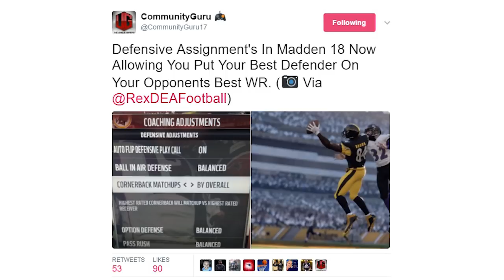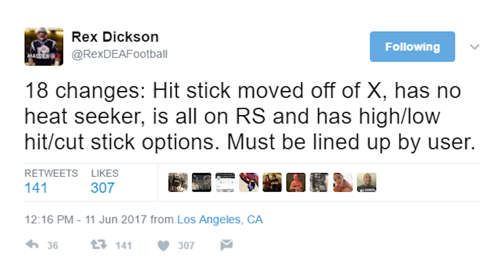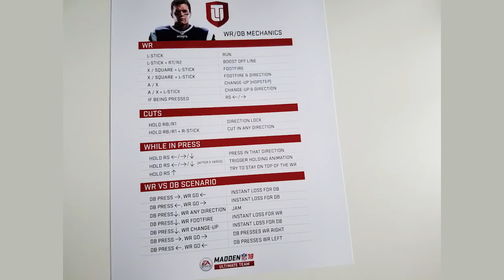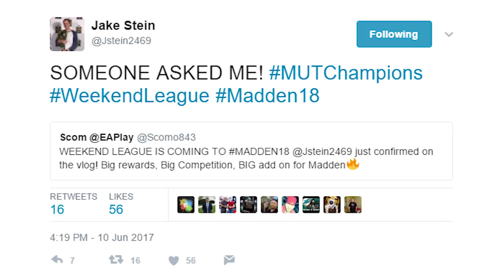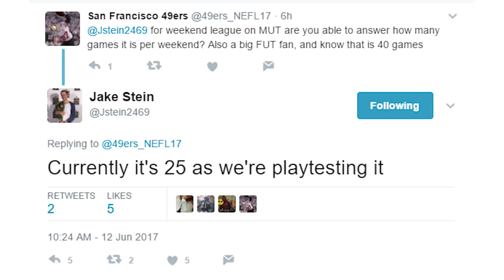MADDEN 18 GAMEPLAY FEATURES | The Top 5 NEW FEATURES We Learned at EA Play! MADDEN 18 WEEKEND LEAGUE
MADDEN 18 GAMEPLAY FEATURES - The Top 5 NEW FEATURES We Learned From EA Play! WEEKEND LEAGUES!